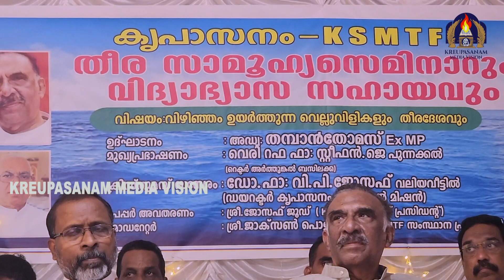ജയപരാജയങ്ങൾ തീരുമാനിക്കുന്നത് മാധ്യമങ്ങൾ